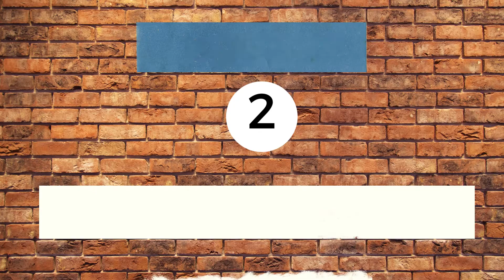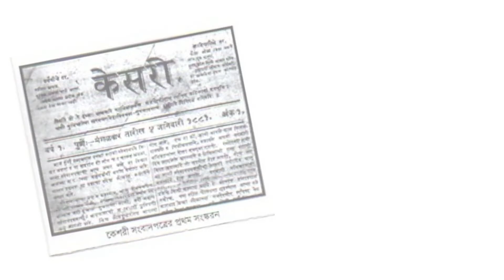आजादी - जिन्होंने भारत की आज़ादी की नींव रखी | Freedom Fighter Warriors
1947 के स्वतंत्रता दिवस को आज लगभग 75 सालो से ज्यादा हो चुके हैं, आज हर कोई आजाद हैं और अपने देश में स्वतंत्रता के साथ जीता हैं लेकिन दोस्तों, इस स्वतंत्रता के लिये कई महान क्रांतिकारको ने और महान नेताओं ने इस देश के लिये अपना जीवन समर्पण किया